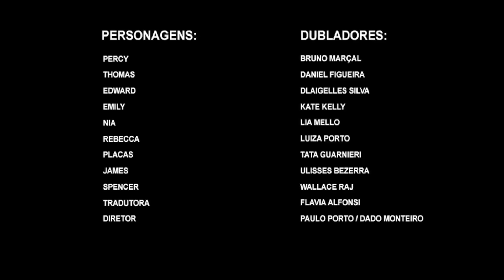A Locomotiva Corajosa! | Thomas E Seus Amigos | Trens A Todo Vapor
Junte-se a Thomas, James, Percy, Emily e todos os seus amigos motoristas favoritos enquanto embarcam em aventuras sem fim na Ilha Sodor!

► Não se esqueça de assinar o canal do Thomas e seus Amigos em portugues para ser o primeiro a ver todos os seus novos vídeos no YouTube!